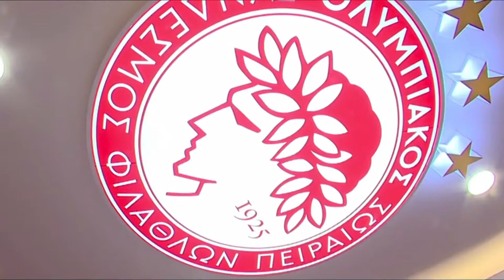Omar Elabdellaoui Skills Assists & Goals